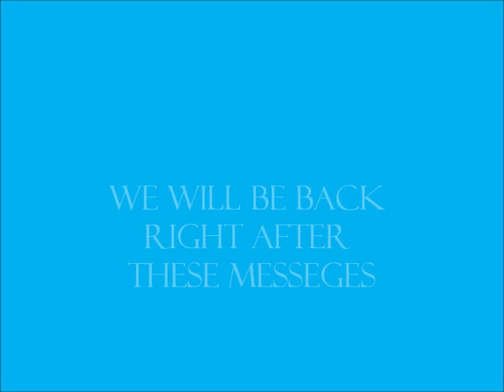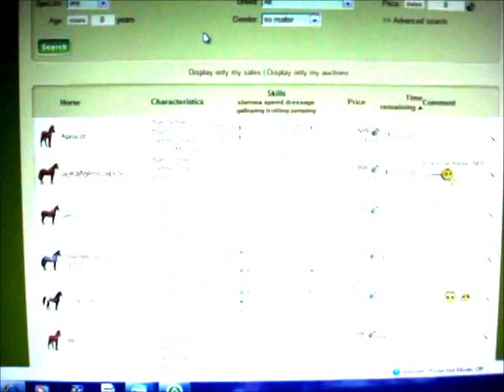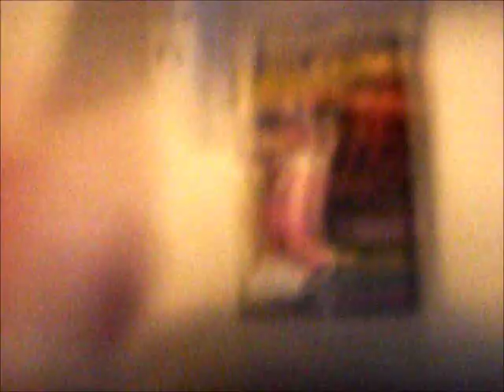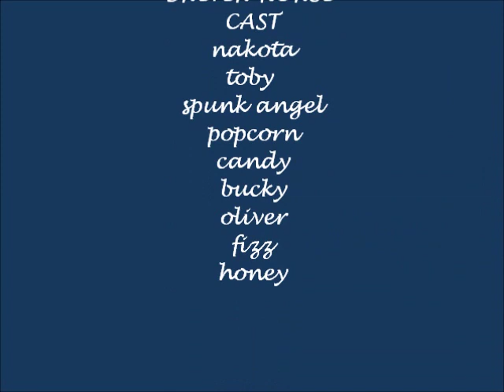breyer randomness II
now get your bannana with our banana add and learn some more fashion tips with candy and snickers only find these things here st breyer randomness